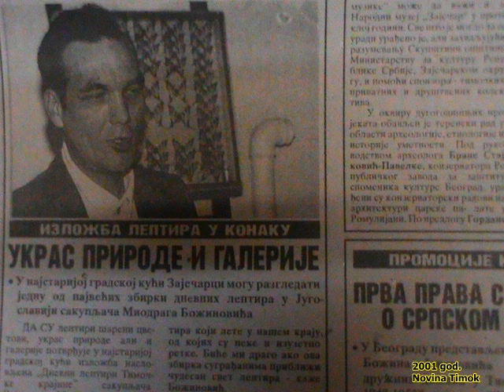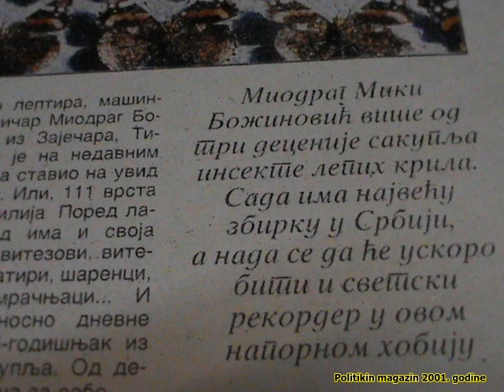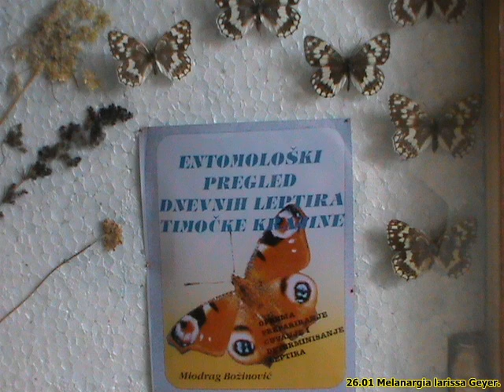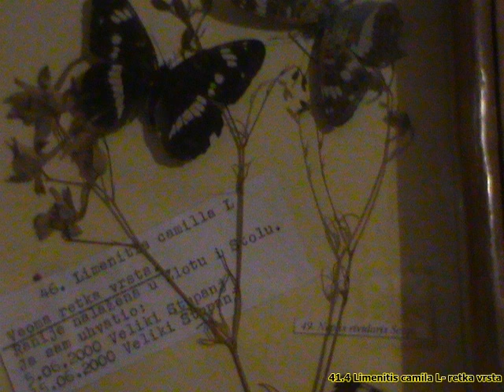LEPTIRI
Dnevni leptiri Timočke krajne, klasifikovanih u 7 familija, ukupno 5400 preparata. Leptiri su hvatani na planinama Stol, Rtanj, Veliki Krš, Midžor, Tupižnica, Stara planina, Kraljevica, Gamzigradska banja, Vlaški Dol, Suvodol, Grliško jezero... Zbirka je stara preko 30 godina